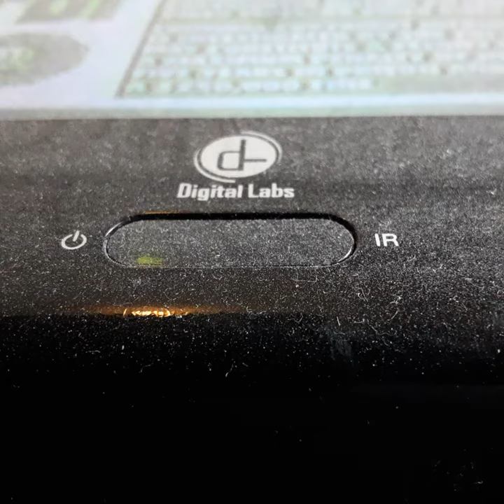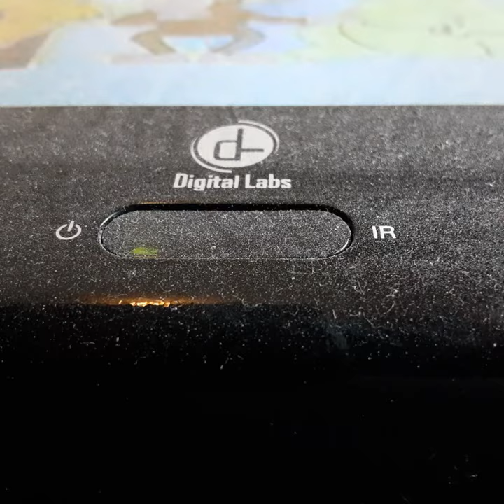Opening To The Bear 1998 VHS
From 1998
Not Rated